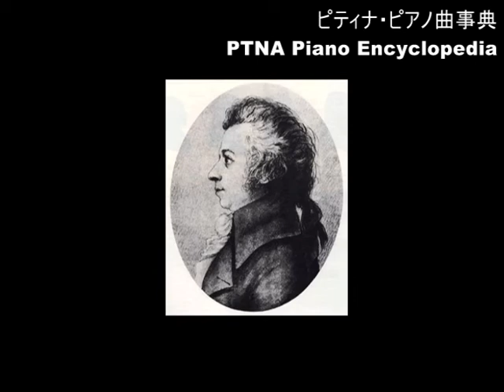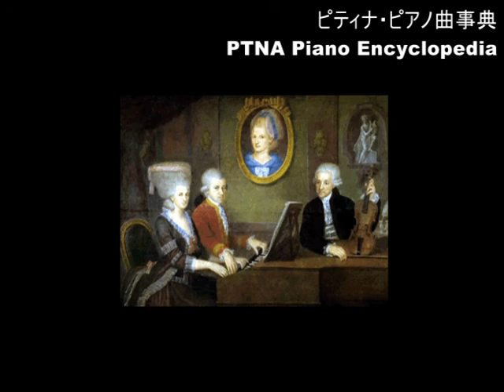モーツァルト／ロンド ニ長調 K.485／演奏：大竹 道哉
■ Mozart, Wolfgang Amadeus／Rondo D-Dur／pf:Otake Michiya
■ ピティナピアノ曲事典のページ